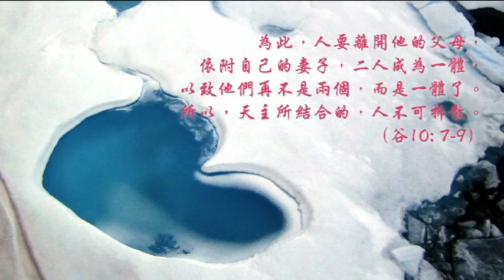教友年閉幕禮及信德年開幕禮 - 七件聖事6: 婚配聖事